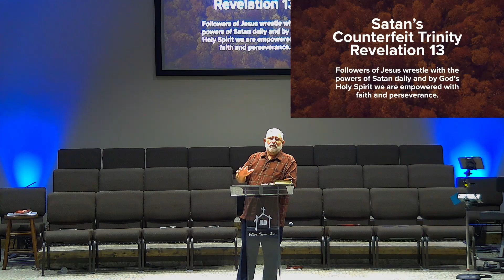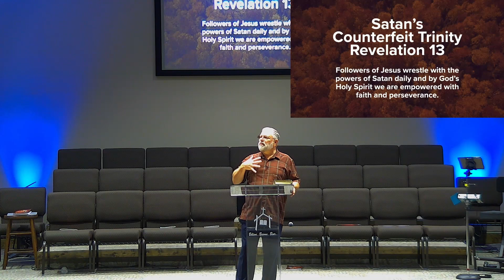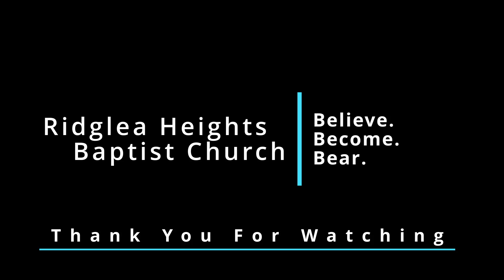Satan's Counterfeit Trinity - November 26, 2023 - Wednesday Night